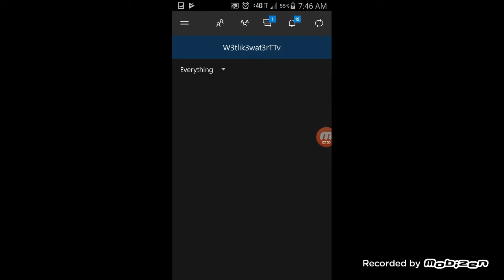This modern Warfare scene two RAW